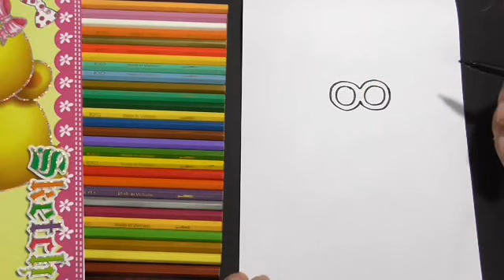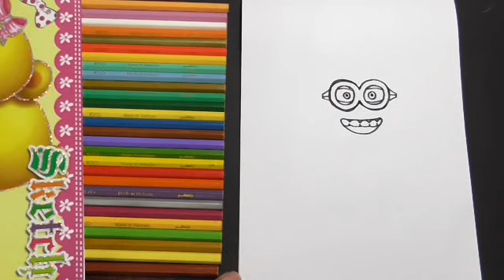تعليم الرسم للاطفال | رسم مينيون خطوه بخطوه للاطفال | how to draw minion